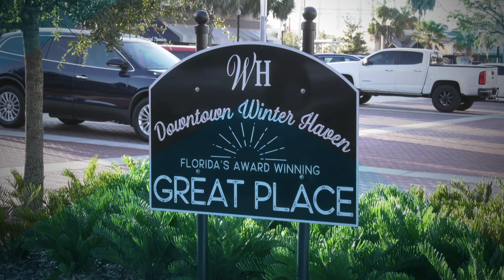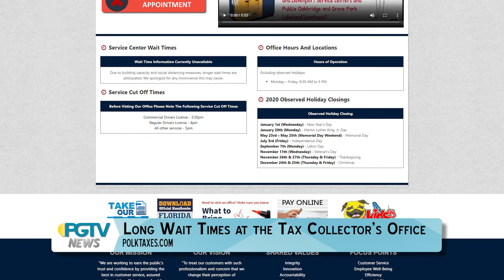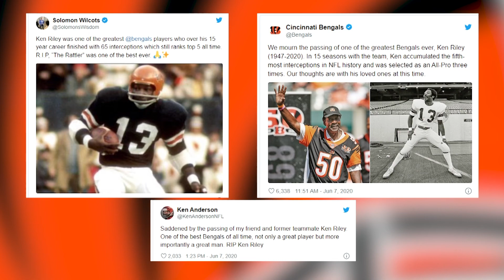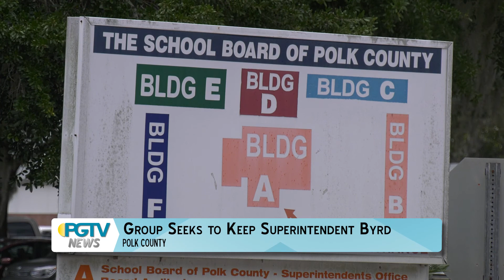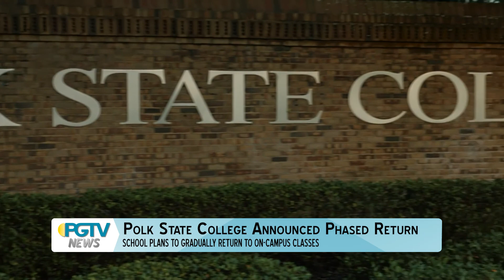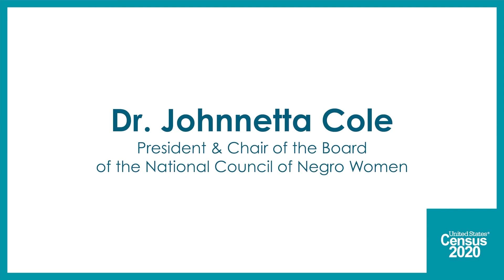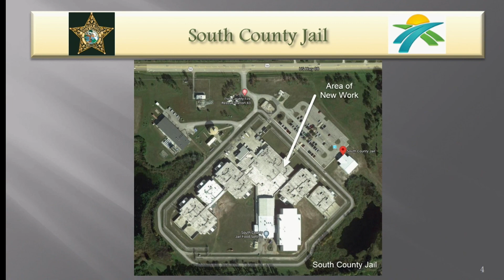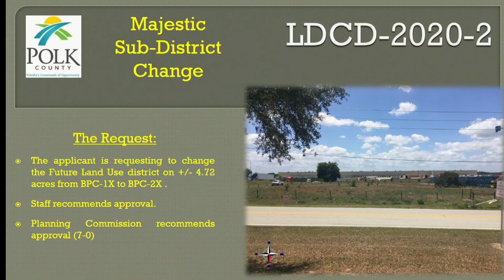PGTV News - June 11, 2020